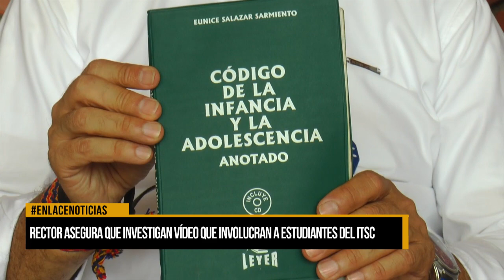Rector asegura que investigan video que involucra a estudiantes del ITSC